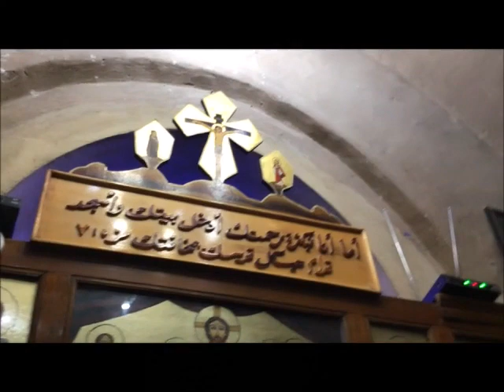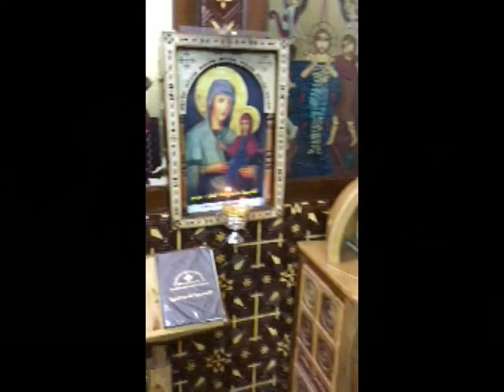نيافة الأنبا متاؤس أسقف دير السريان يقوم برسامة ثلاثة من طالبى الرهبة بدير الأنبا متاؤس الفاخورى